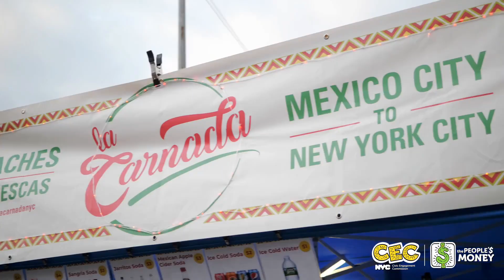The People's Bus at Queens Night Market!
The People's Bus will be visiting the five boroughs to spread the word about ThePeoplesMoney, and introduce a dazzling new character called Tippy: “The Tender People’s Money Monster” — where will you meet us? 👀 on.nyc.gov/pbvoteevents 🚌
The People’s Bus has been transformed into a giant puppet called the, “Tender People's Money Monster.” Adorned with a crown of megaphones, The Tender People’s Money Monster will play educational jingles as it travels through the city spreading joy and inviting people to rethink often tender relationships to money.